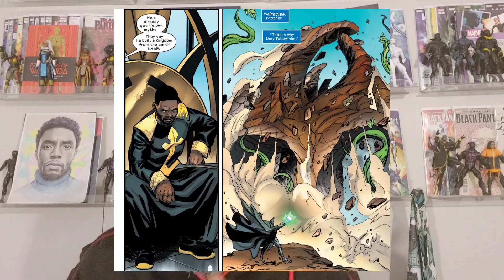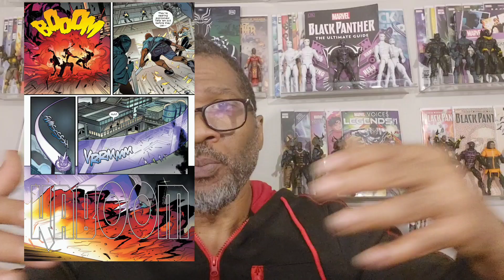BLACK PANTHER & KONSHU FACE TO FACE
Tired of the games, TChalla pulls up on Konshu and what happens next is as American as